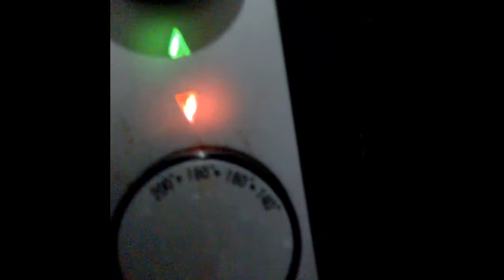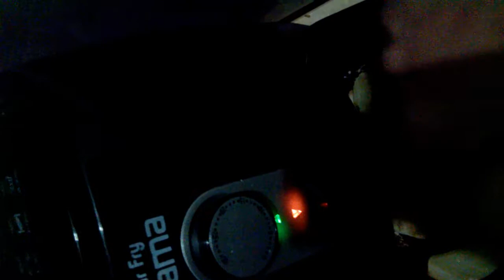Como fritar batatas na fritadeira elétrica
Como faço batatas fritas na fritadeira elétrica.
(Posso colocar o sal antes ou depois de fritar as batatas.)
Anotações mais recentes:
É possível fritar direto na fryer, mas demora. Se houver gás melhor dar um cozimento antes.
Posso por um pouco de óleo para ficar mais saborosa.